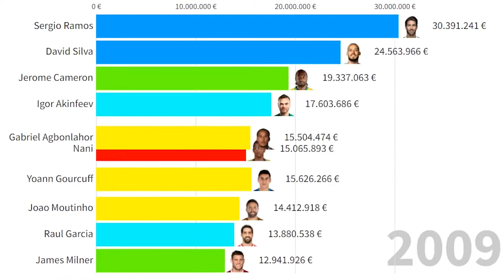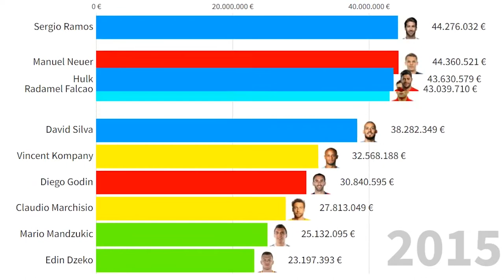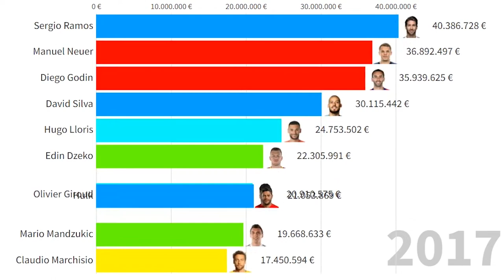Top 10 Most Valuable Football Players Born in 1986 (Ramos, Neuer, Hulk...)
All football players in this list:
Sergio Ramos
Manuel Neuer
Keylor Navas
Diego Godin
Kasper Schmeichel
Franco Armani
Edin Dzeko
Fernando Muslera
Vincent Kompany
Joao Moutinho
Olivier Giroud
Claudio Marchisio
David Silva
Igor Akinfeev
Nolito
Hulk
Carlos Bacca
Mario Mandzukic
Hugo Lloris
James Milner
Ryan Babel
Nani
Oscar Ustari
Miguel Veloso
Ibrahim Afellay
Radamel Falcao
Yoann Gourcuff
Tom Huddlestone
Guardado
Raul Garcia
Valeri Bojinov
Gabriel Agbonlahor
Jerome Cameron